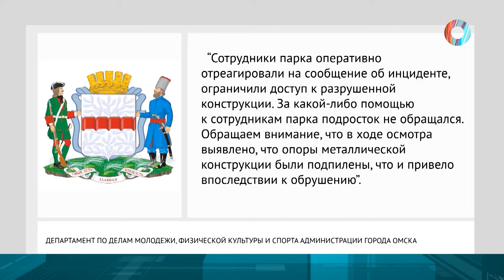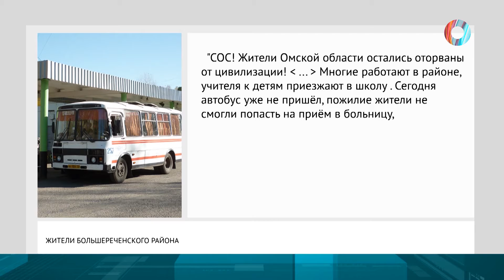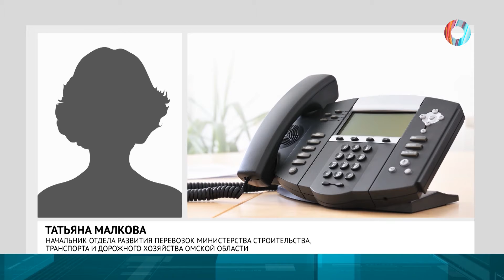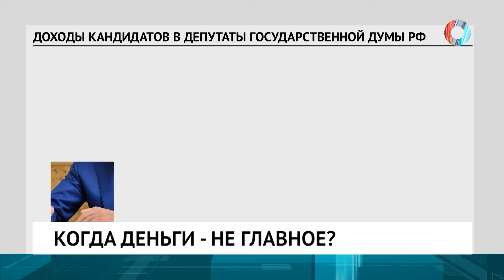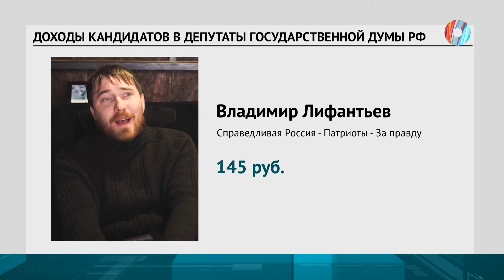Новости от 16.08.2021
• За неделю до старта. Омские паралимпийцы перед играми в Токио отправились во Владивосток.

• Жизнь под прицелом. Из-за чего в Омске обстреляли приют для бездомных собак, и кто понесет наказание?

• Не доехать, не дойти. Почему жители Большеречья оказались "отрезаны" от областного центра?

• Сделай свой выбор. Омичей просят проголосовать за микротерритории для благоустройства.